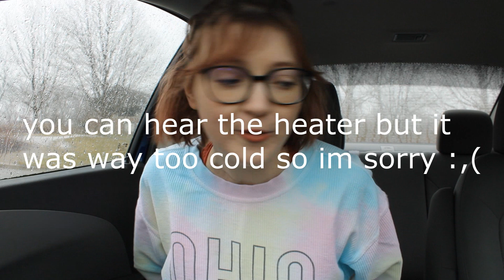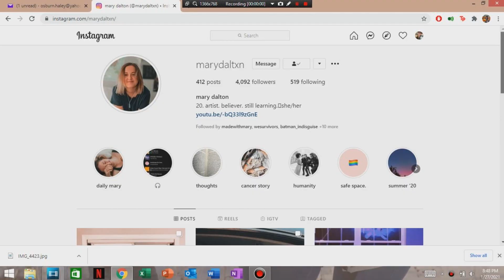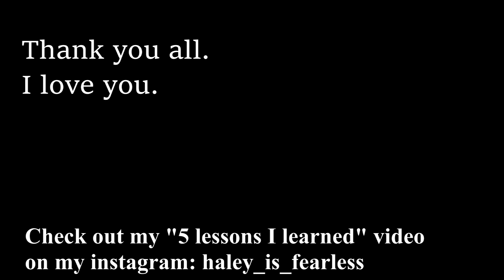My Cancer Story 5 Years Later!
I have been surviving cancer for 5 years, how cool!! I hope you enjoyed listening to my thoughts and feelings 5 years later :)

My brother and I started a podcast and you can click the link to check it out and support us
Podcast insta: @sibandsour
Podcast twitter: @sibandsour